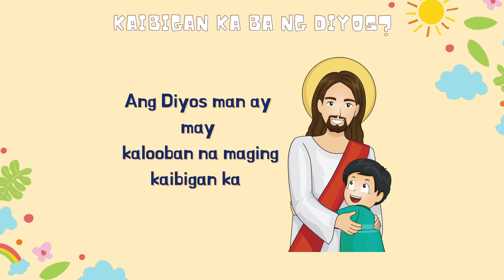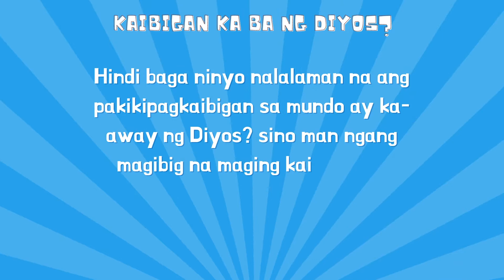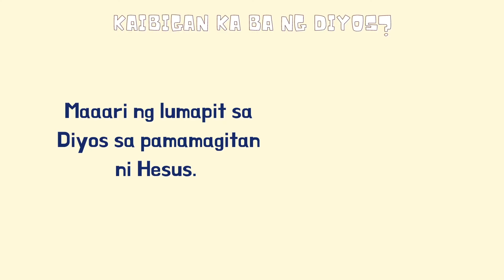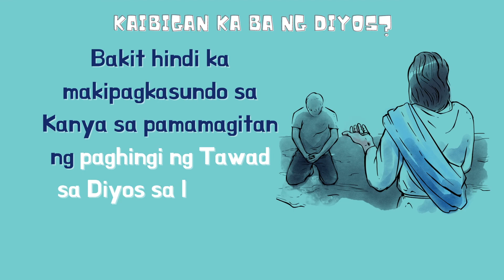Kaibigan Ka Ba ng Diyos?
A Gospel Video Tract